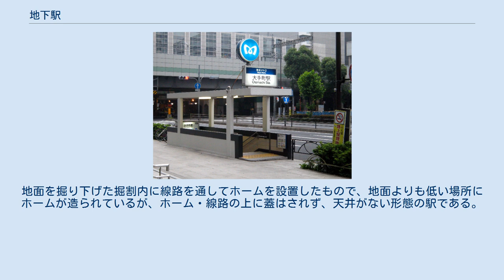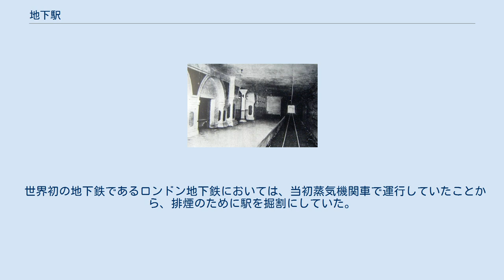地下駅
日本初の本格的な地下駅である宮城電気鉄道・仙台駅 地下駅の例 (横浜高速鉄道みなとみらい線みなとみらい駅) 地下駅（ちかえき）は、プラットホームが地下に存在する鉄道駅のこと。
高架駅や地上駅から地下化された路線や地下鉄の駅として用いられる。
 地下に駅を開設することから、駅の規模に対して構造物が巨大になり建設費が非常に高くなるほか、開業後の維持費も多くかかり、また災害の復旧にも手間が掛かるという難点がある。
また、ホームの増設やホーム幅の拡張も困難である欠点も存在する。
しかしその一方で駅舎を完全に地下化すれば地上の土地を占有することがないため、土地に余裕がない大都市では路線そのものや路線の一部区間として駅の地下化が行われる。
また日照の遮断も行わず、騒音源にもなりにくいため公害の抑制という意味では優位である。
 地下駅に設置される、地上への出口。
(地下鉄大手町駅) プラットホームのみならず改札機能や発券機能が地下の空間に配置される場合が多い。
この場合、地上にある構造物は地下への連絡口に留まる。
地下同一階に機能を配置すると莫大な面積を必要とすることになるため、多くの場合は複層構造となっている。
複層構造であれば、地下街との連結も容易になり、地下の機能を高められる。
その反面、多くの昇降を必要とするため乗車までの物理的な距離が長くなる。
 なお、プラットホームのみ地下とし、駅舎は地上にある場合もある。
さらに駅をトンネルの出口付近に設置したためにプラットホームの末端が地上に露出している場合もある。
この場合は地下駅より掘割駅(後述)に近い性質を持つ。
 地下駅の主な建築素材であるコンクリートは土中の水分に直接接触することで劣化が早まり、構造物としての寿命が地上にある場合に比べ短い。
また、東京駅地下施設のように地下水脈に近い場合は常に排水を行わないと駅舎全体が水圧によって浮き上がってしまう心配もある。
経年に対応する大規模な改修や修繕が難しく、地上の施設に比べてより多くのコストがかかる。
コンクリートの劣化を防ぐ最大の方法としては水脈よりも深い地下に建設することであるが、高い技術が必要であったり、駅そのものが地下深くになりアクセスが悪くなる、また時には建設時に水脈を破壊しかねないため、難しい。
 さらに、廃駅にする場合、地下空間を空洞にしたまま放置することは危険であるが、建造物を破壊してから埋め立てることは困難を極めることも問題になっている。
そのため建造物をそのままにした状態で土砂等で埋め立てるか、建造物を定期的に点検・補修しながら資材置き場や避難通路として再利用（例:京成本線博物館動物園駅）することが行われる場合がある。
 それ故に地下駅は用途廃止後にも膨大なコストが掛かるという欠点をも持つ。
 地下駅の工法は地上駅や高架駅とは異なり、開削工法やシールド工法が用いられる。
また、地上部の駅とは異なり、地下部では土と密接するため外壁にはタイルや塗装などの装飾はされず、耐水コンクリートなどの特に水に強い素材が用いられる。
特に20世紀後半以降は鉄筋コンクリートが主流となり、使用されている。
 建物としての基礎工事は開削工法であれば行われるが、そうでない場合、安定した堅い地盤に建設することが多い。
しかし安定した堅い地盤が遠いと基礎工事が困難であるため、簡易な基礎で済まされることも多々ある。
仮に駅に基礎工事が行われたとしても線路のトンネルは基礎工事は行われないため地盤が軟らかい場所や、地震が頻発する場所の地下駅は路線と駅との接続部分が経年での劣化が非常に早い。
 掘割駅の例 (ロンドン地下鉄ノッティング・ヒル・ゲート駅) プラットホームが掘割内にある駅。
地面を掘り下げた掘割内に線路を通してホームを設置したもので、地面よりも低い場所にホームが造られているが、ホーム・線路の上に蓋はされず、天井がない形態の駅である。
広義には地下駅に含まれるが、掘割駅の場合には駅舎が掘割の脇の地上に設置されたり、掘割の上に蓋をして地面と同じ高さに設置されたりすることが多いため、地上駅とされる場合もある。
 世界初の地下鉄であるロンドン地下鉄においては、当初蒸気機関車で運行していたことから、排煙のために駅を掘割にしていた。
サークル線など、古い路線では現在も掘割内にある駅が多く見られる。
英語では「sub-surface platform」などと記される。